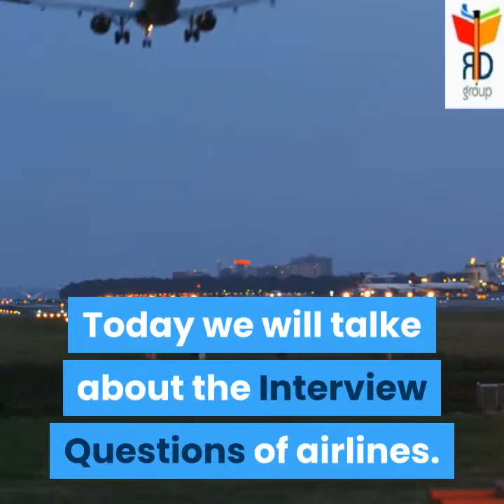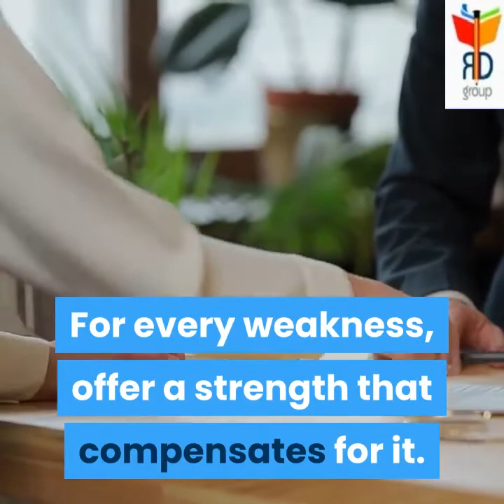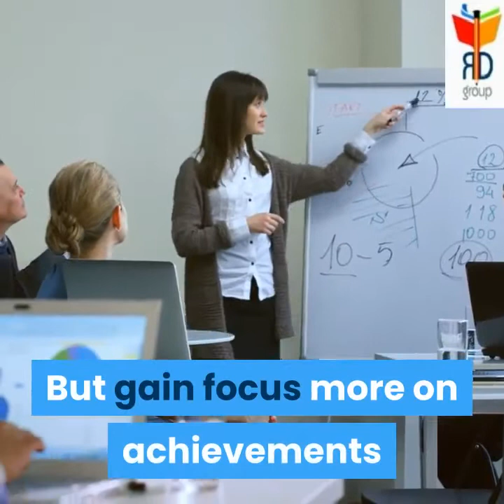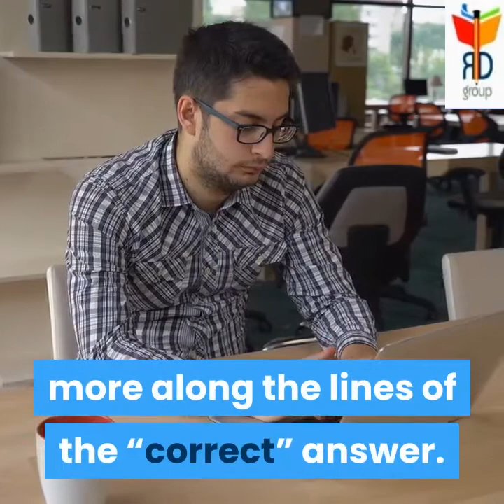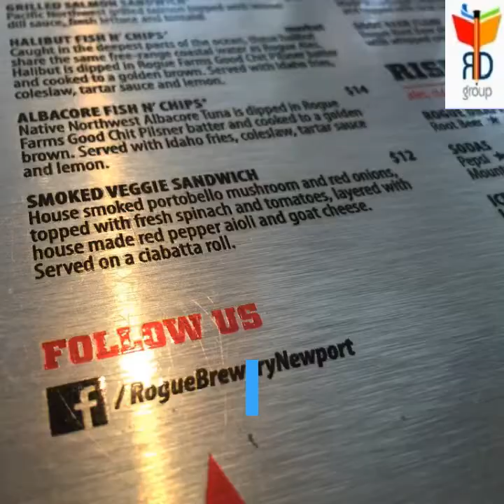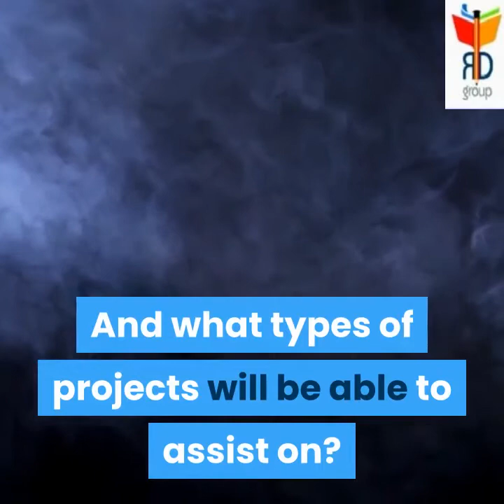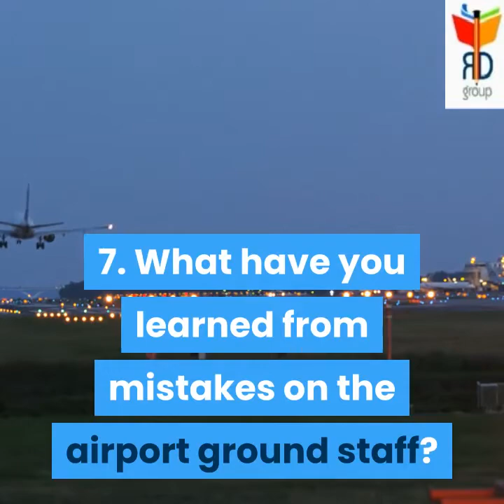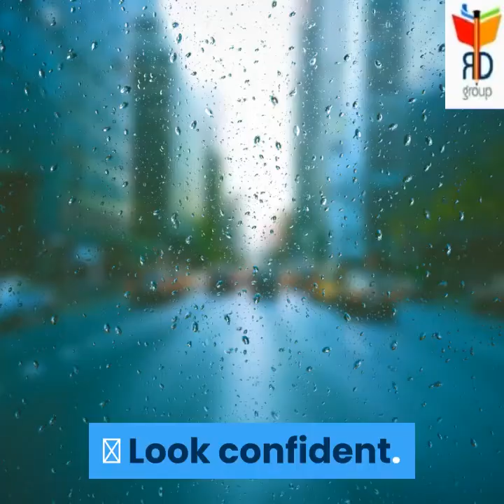interview questions rd-group-of-management-training-academy-bharatp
Top Interview Questions with Answers:
1. What have you done to improve your knowledge in the last year?
Try to include improvement activities that relate to the job. A wide variety of activities can be mentioned as positive self-improvement. Have some good ones handy to mentions.
2. What experience do you have in this field?
Speak about specifics that relate to the position you are applying for. If you do not have specific experience, get as close as you can.
3. What kind of salary do you need?
A loaded question. A nasty little game that you will probably lose if you answer first. So, don not answer it. Instead, say something like, That’s a tough question. Can you tell me the range for this position? In most cases, the interviewer, taken off guard, will tell you. If not, say that it can depend on the details of the job. Then give a wide range.
4. Explain how you would be an asset to this organization.
You should be anxious for this question. It gives you a chance to highlight your best points as they relate to the position being discuss. Give a little advanced thought to this relationship.
5. Do you have any questions for me?
Always have some question prepared. Questions prepared where you will be an asset to the organization are good. How soon will I able to be productive? And what types of projects will be able to assist on? Are examples.
Special Questions for Interview:
1. Sample interview question of airport ground staff
2. Tell me about yourself?
3. What are your career goals for Airport ground staff?
4. Do you think you are overqualified for Airport ground staff?
5. What have you done to improve your knowledge in the last year?Top Interview Questions with Answers:
1. What have you done to improve your knowledge in the last year?
2. What experience do you have in this field?
3. What kind of salary do you need?
4. Explain how you would be an asset to this organization.
5. Do you have any questions for me?
1. Sample interview question of airport ground staff
2. Tell me about yourself?
3. What are your career goals for Airport ground staff?
4. Do you think you are overqualified for Airport ground staff?
5. What have you done to improve your knowledge in the last year?